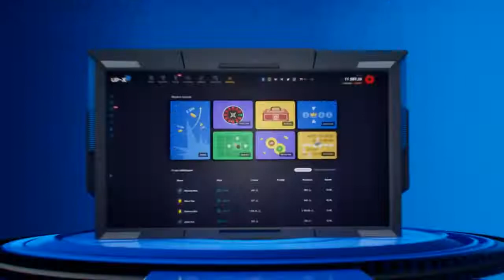БУСТЕР И КРИСВЕЙВ САМЫЕ ХИТРЫЕ ПРЕДАТЕЛИ В АМОНГ АС | БУСТЕР ЛУЧШЕЕ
Автор канала или По всем вопросам и предложениям писать сюда.